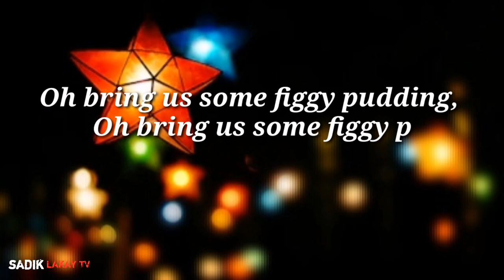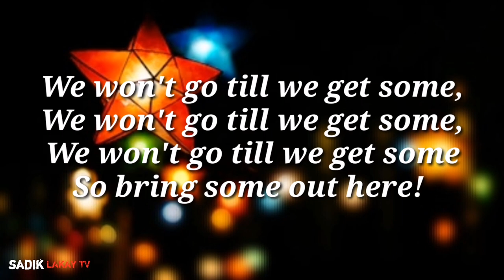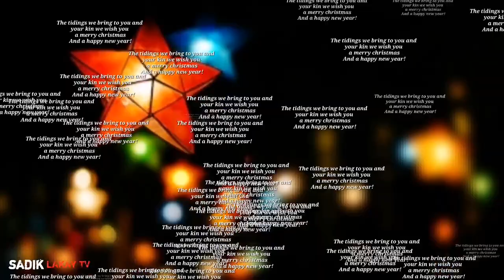NO COPYRIGHT MUSIC | WE WISH YOU A MERRY CHRISTMAS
This Mp3 music, We wish you you a merry christmas is downloaded from YouTube audio library free to use, download and non copyright.

My Video tutorials;

If you are new here to our channel thank you for visiting and supporting .